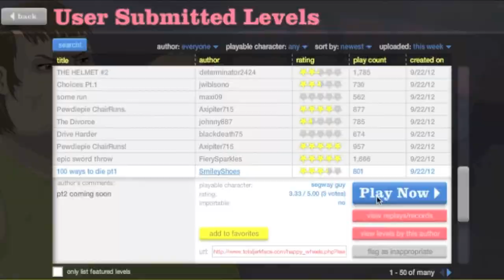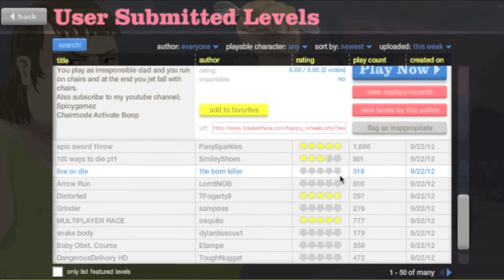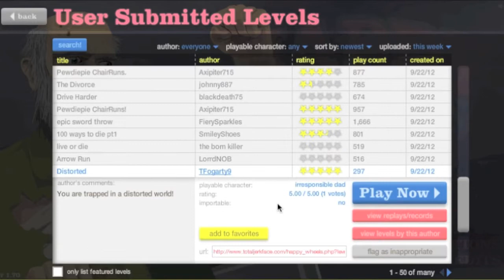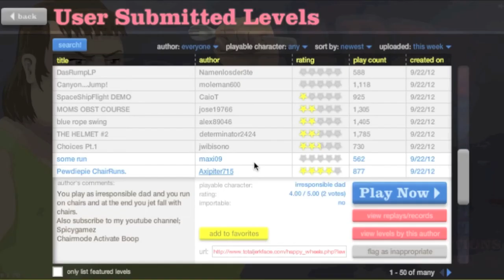Happy Wheels!! Sangre Atope! Parte 1